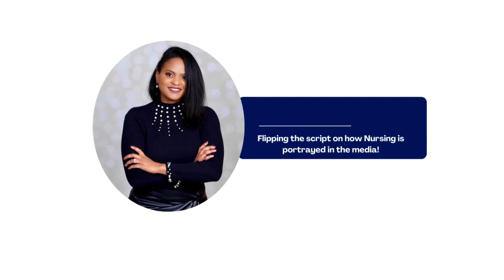Starting A New Journey! INTRODUCTION to my channel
Hey guys! I'm starting a new page in my life's journey and I'd like you to come along with me as I follow my purpose and passion to elevate the profession of Nursing by flipping the script on how nurses are portrayed in media, challenge nurses to practice excellently in every regard, and help nurses discover their own purpose. Thanks for being here!